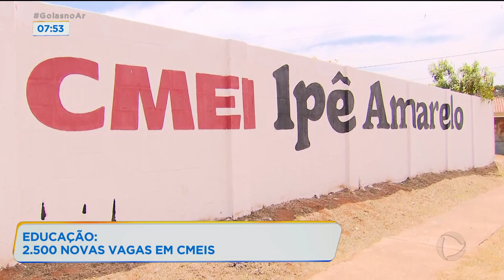EDUCAÇÃO: 2.500 NOVAS VAGAS EM CMEIS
GOIÂNIA TERÁ DUAS MIL E QUINHENTAS NOVAS VAGAS PARA CMEIS. A PATRÍCIA PIASSA CONVERSA AGORA COM O PREFEITO DE GOIÂNIA E EU JÁ PERGUNTO COMO VAI SER FEITA A DISTRIBUIÇÃO DESSAS VAGAS?